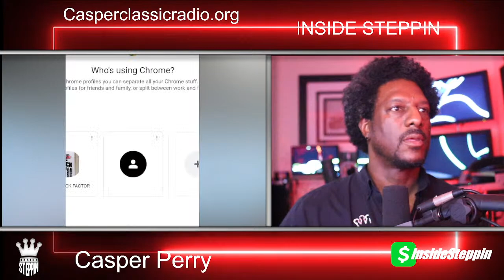Chicago Steppin W/ David "Super Dave & Sweet Carolyn Legendary Steppers of Las Vegas & Casper Perry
A show dedicated to the expansion and unification of the Steppers dance community